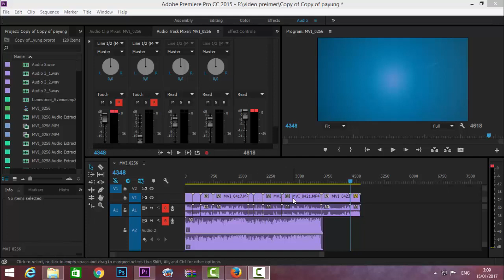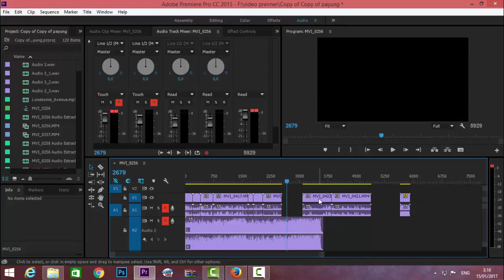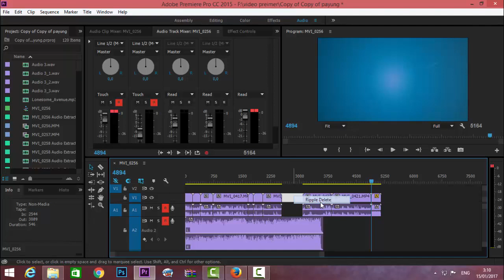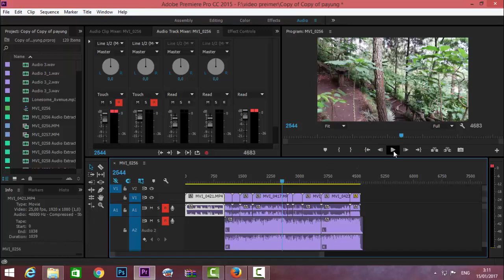Trik Cara Memindahkan Posisi Video di Adobe Premiere Pro